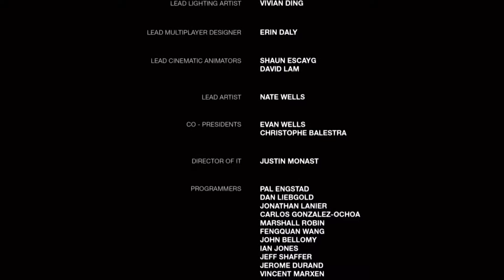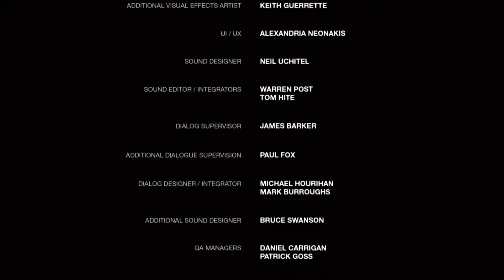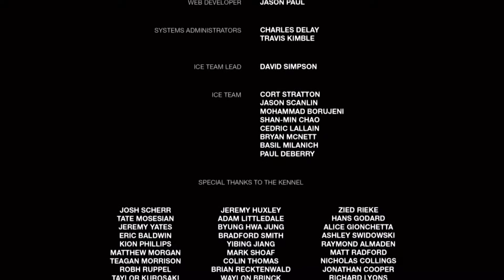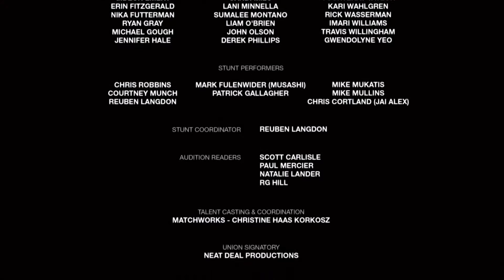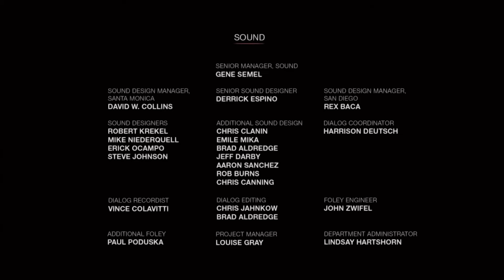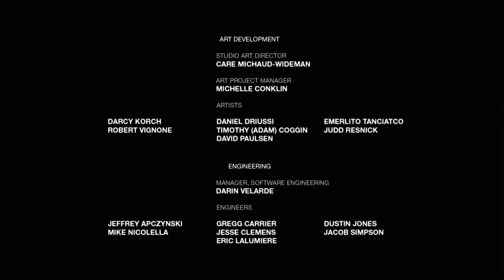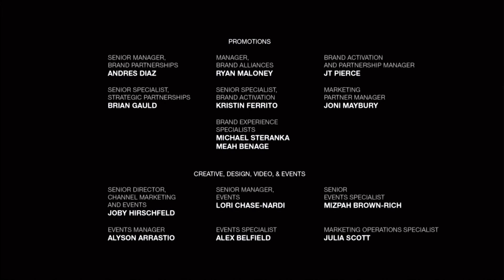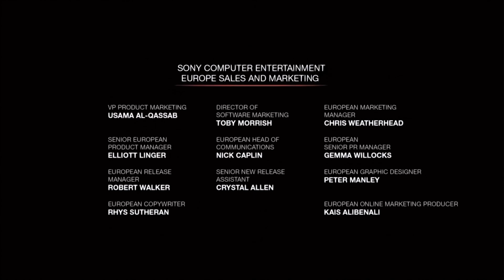Let's Play The Last Of Us: Remastered #036 - Finale! [NoComment/HD/GERMAN]